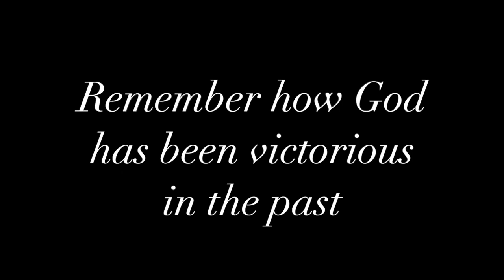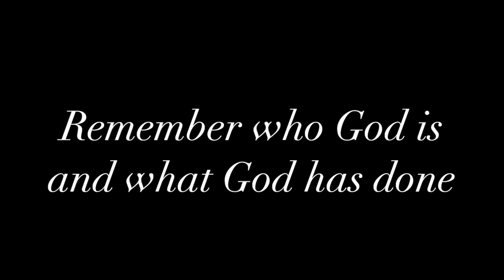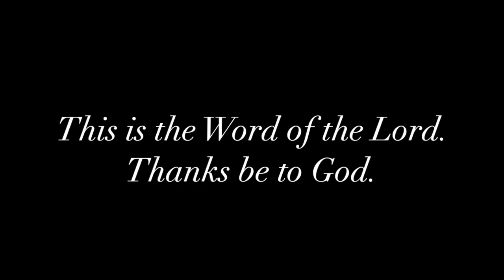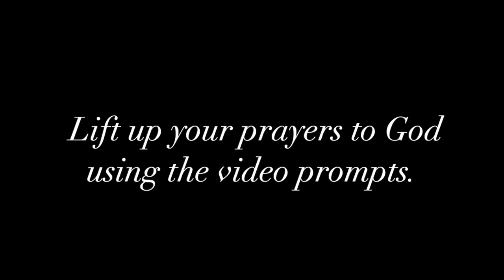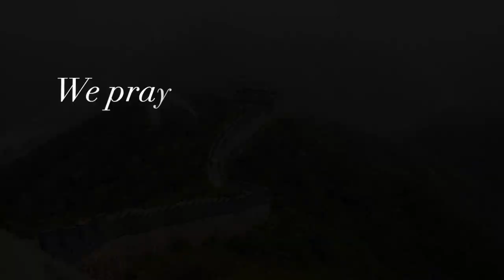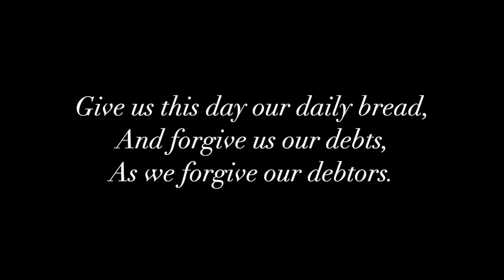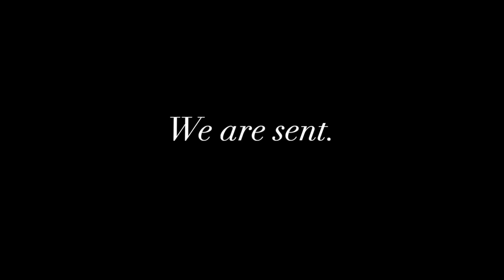JCPC Worship March 15 2020